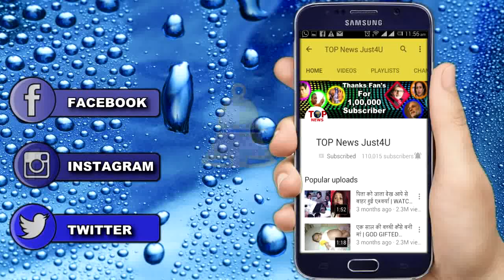YHM SEASON 2: अपने पति के खिलाफ गयी इशिता || ISHITA GOES AGAINST RAMAN